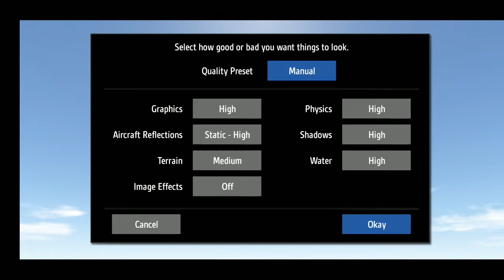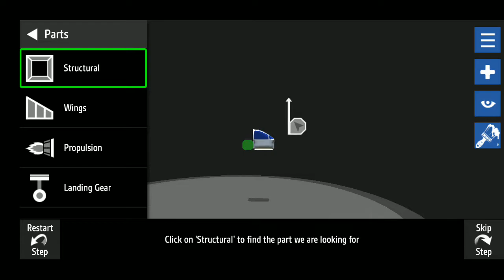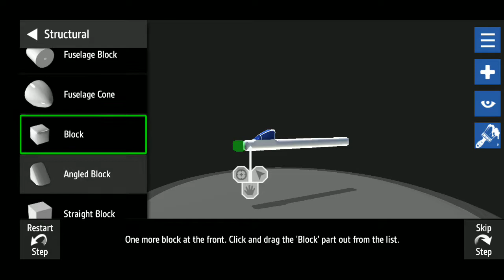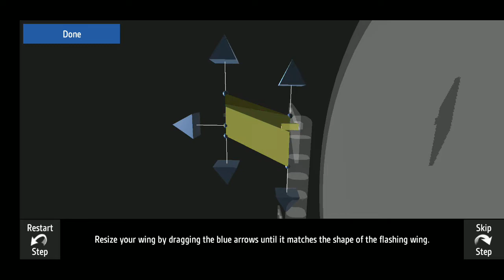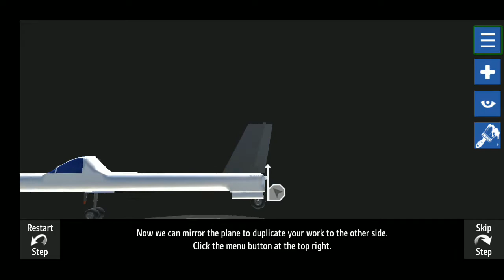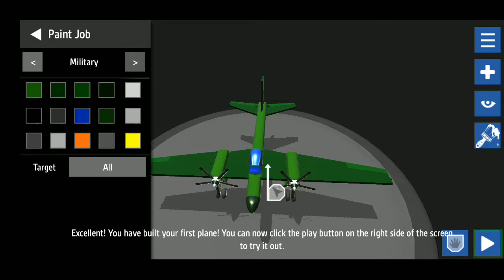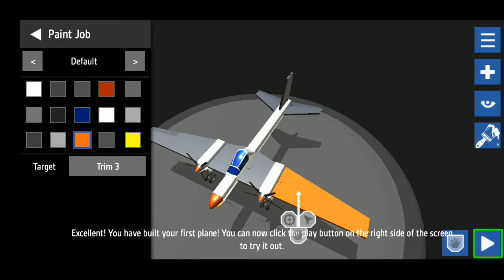Let's Build my First Aero Plane in SimplePlanes Educational Game aNdroid / iOS Gameplay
Bring all of the imaginative aircraft you've had in your head to life.

Snap parts together to build your airplane's body. Place engines to add thrust. Design the wings and then strap yourself into the pilot's seat and see how it flies.

AIRPLANE DESIGNER
You have the tools you'll need to bring almost any airplane to life. Use the flexible wing tool to change the shape of the wings and build almost anything.

Next-generation fighters, WW2 warbirds, civilian aircraft, and everything in between, some people have even made dragons, trains, and space stations.

DYNAMIC FLIGHT MODEL
Flight simulation at its finest. Every little change you make in the designer impacts how the airplane flies. Weight distribution, thrust, lift, and drag are all calculated before creating the final flight model.

REALTIME DAMAGE
Parts can break off in spectacular fashion while flying due to over-stress or by hitting something. The fun won't stop there though. You can keep on flying even with a missing wing if you've got the skills.

SANDBOX MODE
Test your airplane with no restrictions. So, you've had a rough landing and the left engine was knocked off? After watching the engine fly off into the sunset you may decide to go ahead and slap the throttle to full...give it another go with only one engine.

CHALLENGES
Climb into the cockpit of one of your custom aircraft and see how it does in the challenges. The challenges will keep you entertained for hours. Land on aircraft carriers, dodge surface-to-air missiles, race through courses, and so much more.

AIRPLANE PAINTER
Use pre-built themes, or paint every part of your bird to make it just the way you want. Share your favorite stylings with all of your friends.

CROSS-PLATFORM AIRPLANE SHARING
There are no in-app purchases to get access to the airplanes people have shared; they are all available to download for free You can use them even if they were made on another platform.

CONTROLLER SUPPORT
SimplePlanes supports USB gamepads/joysticks, and provides in-game input mapping for each control surface, as well as throttle, brakes, landing gear, pausing, cameras, etc.

EDUCATIONAL
Tutorials will help players learn the basics of real airplane design and the considerations that need to be taken when airplanes are made.